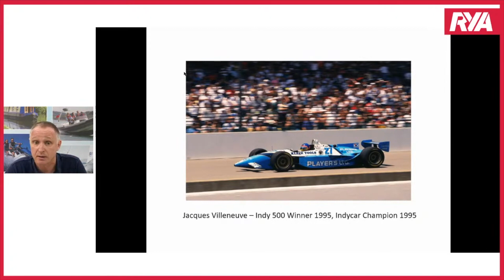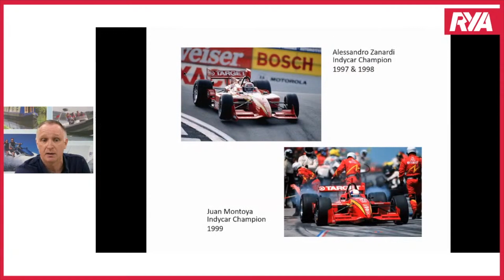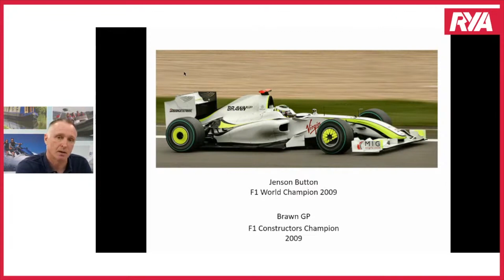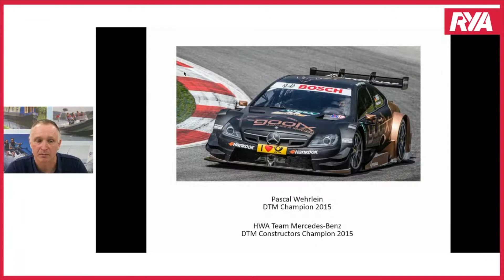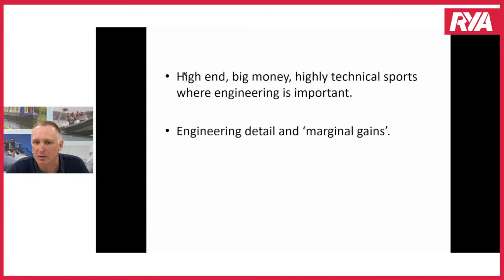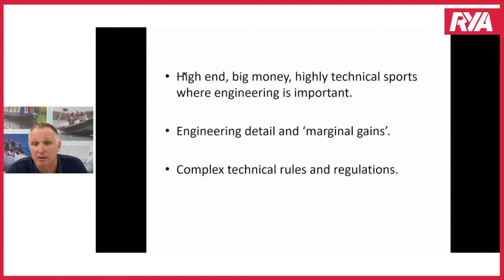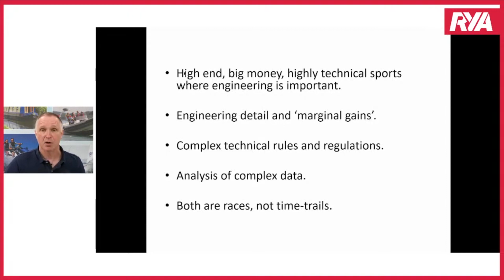AMERICAS CUP RACING & FORMULA 1 - PART 1 - the CROSSOVER with Aero Performance Engineer Alan Smith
Aero Performance Engineer Alan Smith talks about his career in Formula One and America's Cup and the crossover between the two sports.